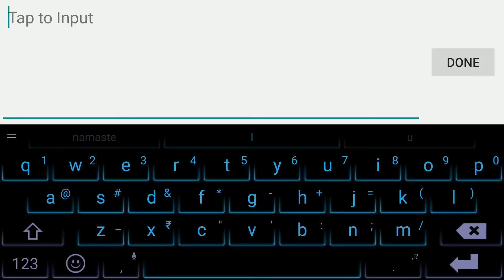EPIC FRANCO HOOKS MONTAGE EP. 89 | MOBILE LEGENDS | WOLF XOTIC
Hey,please do watch the video until the end 😉
Also send me your awesome gameplay clips at:

Aero Chord - Shadows (feat. Nevve) [Monstercat Release]

Slushii - LUV U NEED U [Monstercat Release]

Feint - Outbreak (feat. MYLK) [Monstercat Release]

EPIC FRANCO HOOKS MONTAGE EP. 89

MOBILE LEGENDS
MOBILE LEGENDS

WOLF XOTIC
WOLF XOTIC